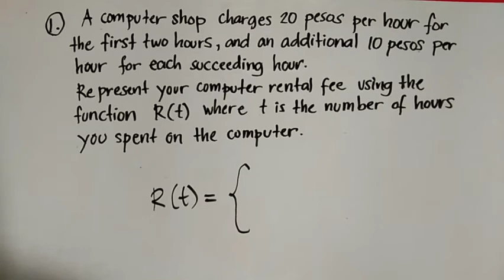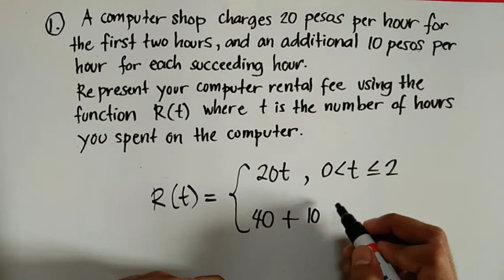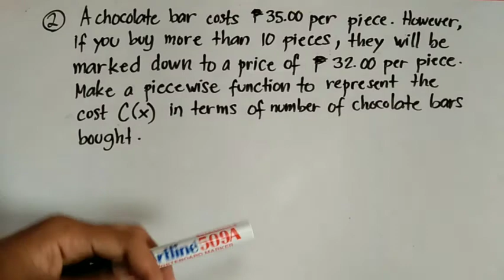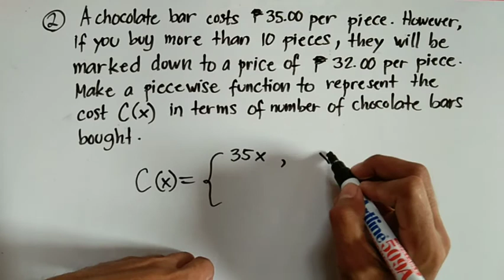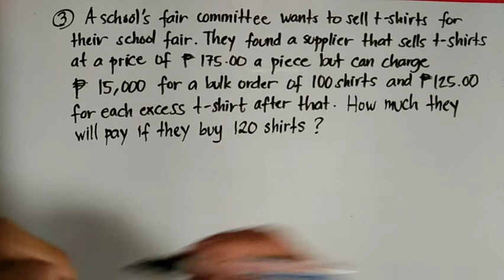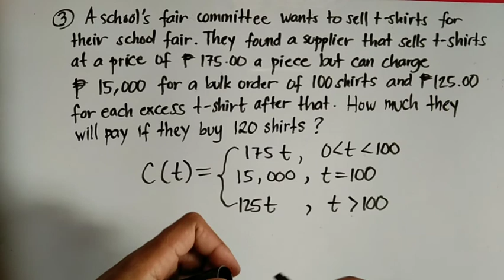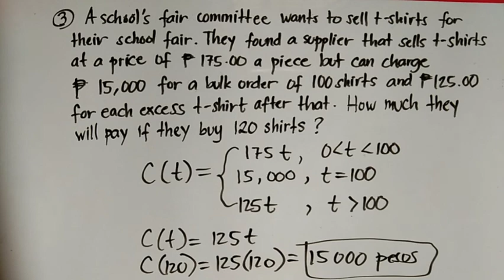How to Solve Piecewise Functions?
It covered three sample problems about piecewise functions that will help grade 11 students analyze and construct a piecewise function. I hope this might help.